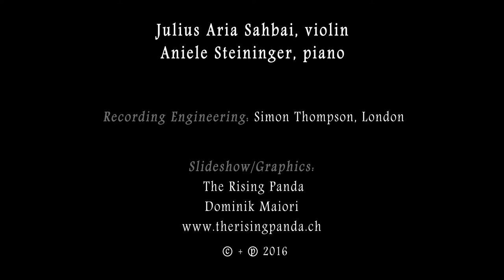Kroll - Banjo and Fiddle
Horizon Clips presents:

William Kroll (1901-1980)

Banjo and Fiddle

Julius Aria Sahbai, violin
Aniele Steininger, piano

The slide show was created by Dominik Maiori, The Rising Panda